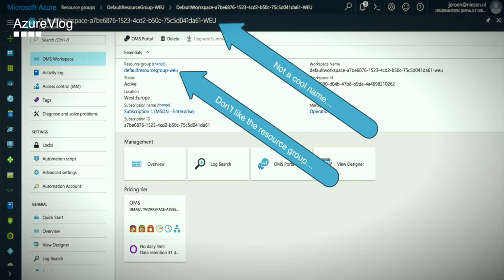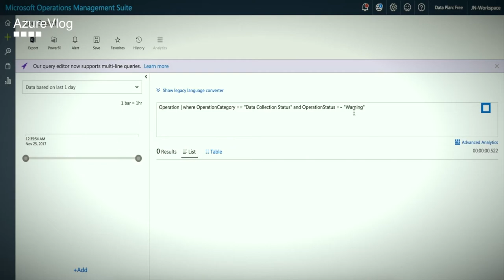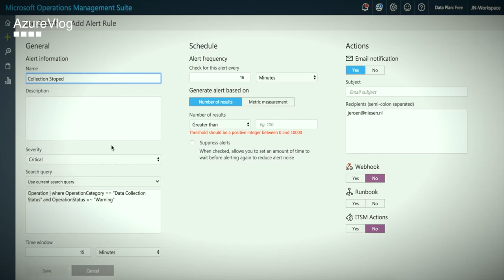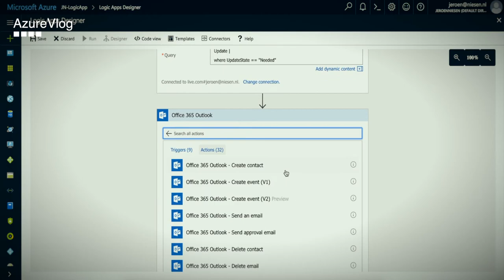10 Tips on Security Center and OMS (Operations Management Suite)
In this video Jeroen will give you 10 tips for Security Center and OMS.